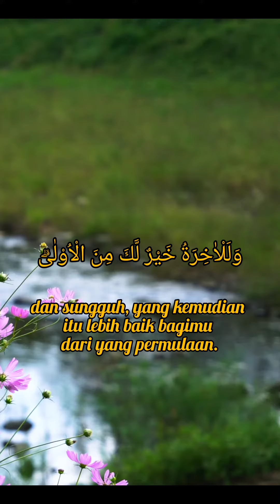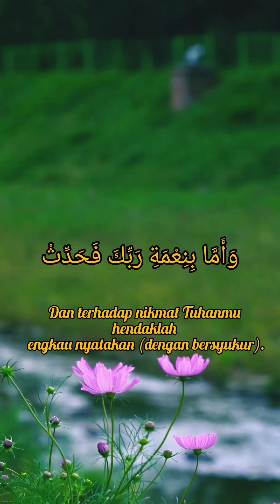AD-DHUHA.11 Ayat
Ad Dhuha menerangkan tentang pemeliharaan Allah SWT terhadap Nabi Muhammad SAW dengan cara yang tak putus-putusnya, larangan berbuat buruk terhadap anak yatim dan orang yang meminta-minta. Serta perintah supaya kita mensyukuri semua nikmat Allah SWT.

Murottal by Uztadz Abu Usamah